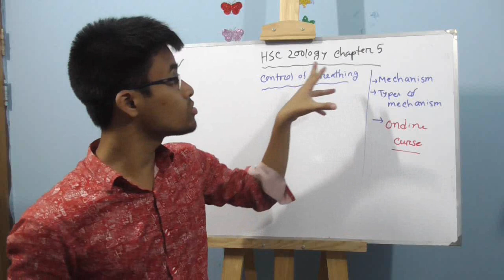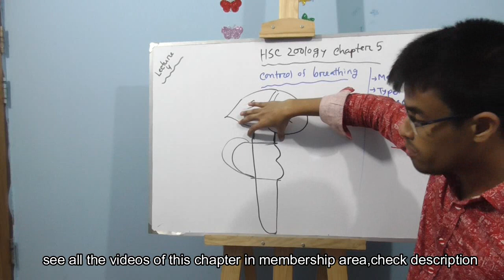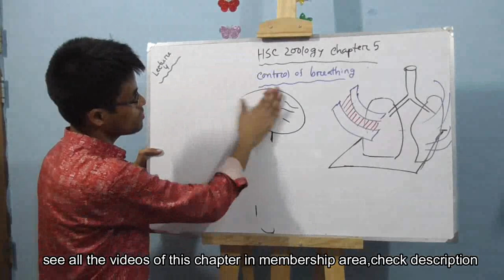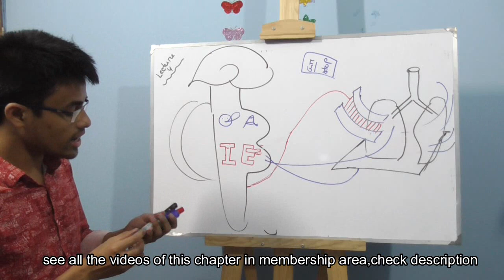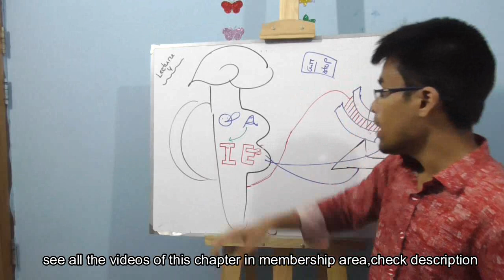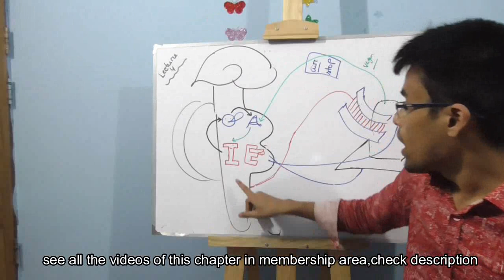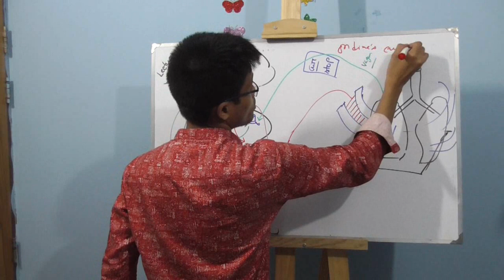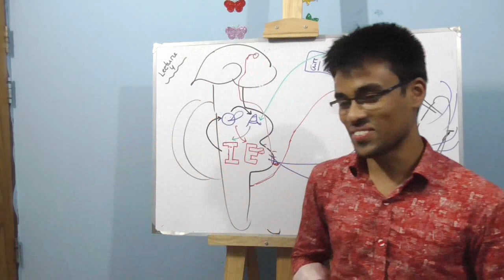শ্বাসক্রিয়া নিয়ন্ত্রণ,পৌরাণিক কাহিনী মেডিকেলেও?control of respiration,HSC Zoology Chapter 5,lecture4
(Md.Touhidul Islam Emon
Youngest teacher of Anatomy and Physiology for MBBS & FCPS part 1...)
Here best lectures of "HSC Zoology Chapter 5"
আপনি  "Quick Online School" ইউটিউব চ্যানেলের প্লেলিস্টে গিয়ে
★ "HSC Zoology Chapter 5★
নামক প্লেলিস্ট টি খুঁজে বের করবেন।

এই নম্বরে বিকাশ করার পর আপনাকে এই ঠিকানায় আপনি যেই ইমেইল দিয়ে ইউটিউব ব্যাবহার করেন সেই ইমেইলটি এবং কোন চাপ্টারের জন্য কোর্স ফি পরিশোধ করেছেন এবং কোন নম্বর থেকে বিকাশ করেছেন সেটা ইমেইলে পাঠাতে হবে।
তখন আপনি প্লেলিস্টে গিয়ে "HSC Zoology Chapter 5★
playlist এ গিয়ে সকল ভিডিও দেখতে পারবেন।

Lecture list in membership area:
★.মানুষের শ্বসনতন্ত্র part 1,hsc zoology Chapter 5 lecture 1,(সম্মুখ নাসারন্ধ্র,ভেস্টিবিউল,নাসাগহবর,নাসাগলবিল,স্বরযন্ত্র)স্বরযন্ত্র কিভাবে শব্দ উৎপন্ন করে।,
মানব শরীরতত্ত্ব, শ্বসন ও শ্বাসক্রিয়া।
Human Respiratory system,part 1,Human physiology,Respiration and breathing

★মানুষের শ্বসনতন্ত্র,part 2,hsc Zoology chapter 5 lecture 1
human respiratory system, part 2,Human Physiology,respiration and breathing..

★প্রশ্বাস-নিঃশ্বাস কার্যক্রম,Ventilation Mechanism,hsc zoology Chapter 5 lecture 2.
,Human physiology,Respiration and breathing

★অক্সিজেন এবং কার্বনডাইঅক্সাইড পরিবহন,transport of oxygen and Carbondioxide..(ভৌত যৌগরুপে,কার্বামিনো যৌগরুপে,বাইকার্বনেট যৌগ

Control of Respriation,,HSC 2nd Year,  শ্বশন ও শ্বাসক্রিয়া এবং বর্জ্য ও নিষ্কাশন | Part 01,শ্বশন ও শ্বাসক্রিয়া এবং বর্জ্য ও নিষ্কাশন,শ্বশন ও শ্বাসক্রিয়া,বর্জ্য ও নিষ্কাশন,,respiratory system,biology,physiology,মানুষের শ্বসনতন্ত্র,শ্বাসক্রিয়া নিয়ন্ত্রণ,control of breathing,শ্বসন ও শাসক্রিয়া,hsc zoology,hsc zoology chapter 5